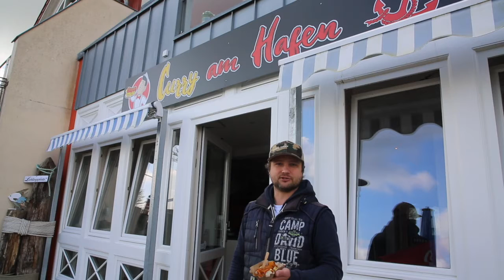Eis und Curry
Willkommen zurück in Barth!
Die Eismanufaktur und "Curry am Hafen" freut sich endlich wieder seine Gäste begrüßen zu dürfen.